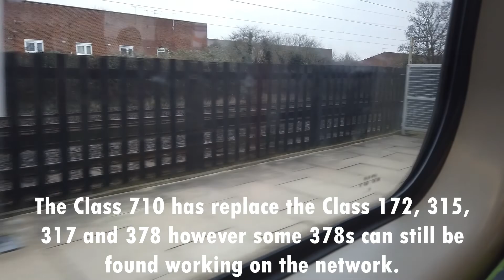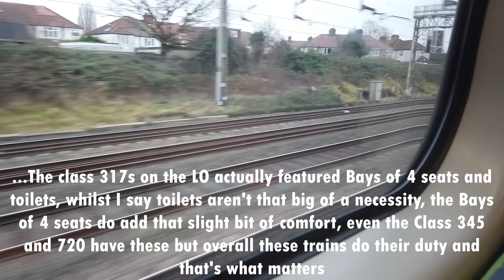London Overground Class 710 Ride and Review | New trains for London! | Watford-Harrow and Wealdstone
Hello there, today you find me at Watford Junction where today I'll be travelling with London Overground from here all the way to Harrow and Wealdstone so join me as I explore this new train for London and look at the stations this line has to offer!

Journey Details:
Origin-Watford Junction
Destination-Harrow and Wealdstone
Company-TFL (London Overground is a part of their company)
Train-Class 710 Aventra
Accommodation-Standard Class
Distance-5 miles
Price-£2-£4
Time-17 minutes